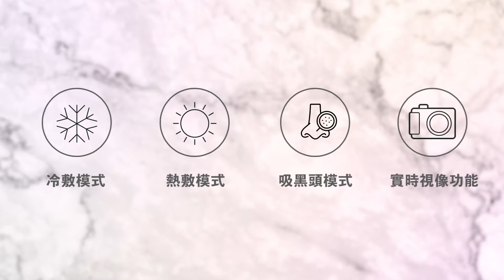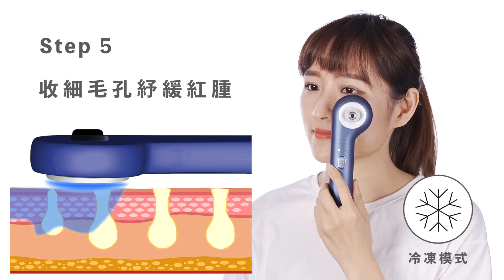【使用示範】Emay Plus 微鏡冷暖吸黑頭儀｜Visual Facial Vacuum Cleaner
具備4個可替換美容頭，配合熱敷及冷敷功能，針對黑頭、油脂污垢、老化角質等皮膚問題進行清潔。
配備專用手機APP，監察清潔過程及皮膚狀況。